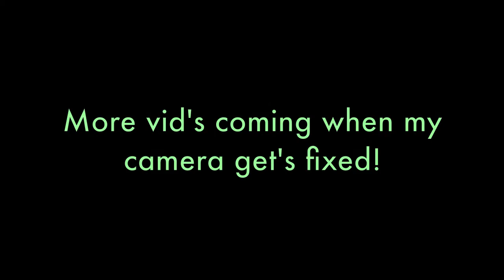Lens hit!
filmed and edited by cassidy block.